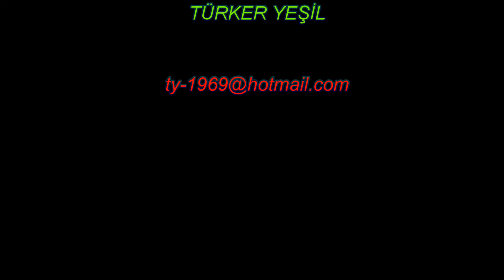Polino Adası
Polino Adası (Yunanca: Πολύαιγος Polyegos), Yunanistan'da Kiklad Adaları'nın parçası olan bir adadır. Ada, Gümüş Adası'nın hemen yanında yer alan yer. İdari olarak Güney Ege Bağlı Gümüş belediyesi genelindedir.
Polino Adası (Yunanca: Πολύαιγος Polyegos), Yunanistan'da Kiklad Adaları'nın parçası olan bir adadır. Ada, Gümüş Adası'nın hemen yanında yer almaktadır. İdari olarak Güney Ege bölgesine bağlı Gümüş belediyesi sınırları içerisindedir.